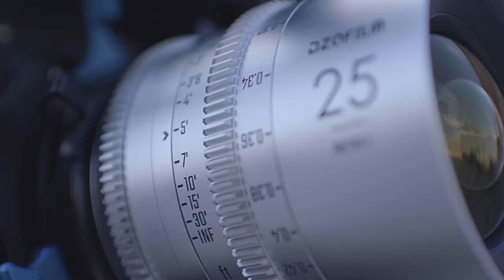Introducing the DZOFILM Vespid Retro Primes with Golden Coating丨Vintage Image 丨Teaser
Memories is a magical thing. It never dies but just stores in the deep of one's mind.
The freeze frame with amber hue takes you back to the golden age of yearning, making images become an extension of memories and the continuation of dreams. DZOFILM now bring their newest Vespid Retro Cine lenses, which comes out under the eager and needs of professional filmmakers.

Main Features:
Retro Aesthetics of Appearance
Golden Coating, Amber Hue
Light Weight and Durable Strength
Consistent Mechanics, Smooth Operation

Special Thanks:  @stephanebarbato @jimmyhamill Jamie Hamill @joeldelacroixvaubois